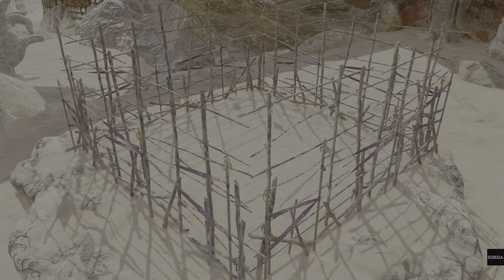バーチャファイター eスポーツ 爆焔神シュンvs鬼武帝ベネッサ 寝ころんで寝ころんでロケット頭突き 酔拳の域を超える Virtua Fighter esports